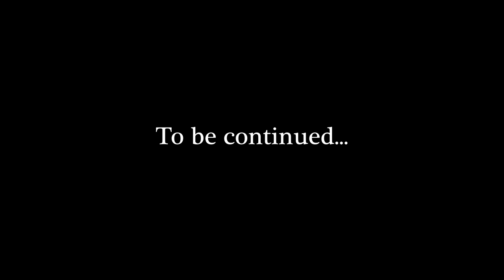💔 He was 5 MINUTES AWAY from being put down! FOSTERING a Rescue dog. (PART #1)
I'm heartbroken, this dog was literally 5 minutes away from being put down. It's a whole other story, how I suddenly got the motive to foster a rescue dog, if you would like more details and that part of the story, let me know. I feel like there is so much more to this -universally, that I would like to share.

Every day, hundreds of dogs are waitlisted for adoption and are about to be euthanized. If you can foster a dog, even for a short period of time, you can give it the chance to find a new home and be loved. You can save a life and possibly open space at the rescue for another dog.

❤️ Marlene Mc'Cohen

CAMEO | @MARLENEMCCOHEN

MARLENE MC'COHEN
P.O.BOX 572908

MY PARROTS 🦜❤️
NELLIE     🐦 Senegal
MONTY    🐦 Senegal
ILUKA       🐦 Cockatiel